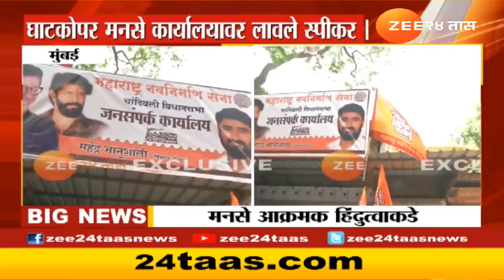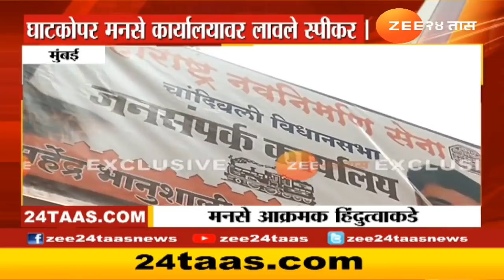Hanuman Chalisa On Loud Speaker | अजान सुरू असताना लाऊडस्पीकरवर हनुमान चालिसा, मनसैनिक आक्रमक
5 Minitat 25 Batmya । 5 मिनिटांत 25 बातम्या